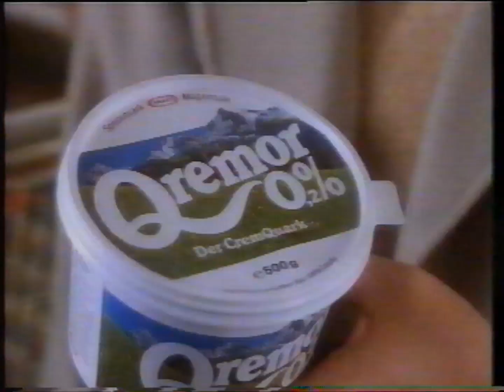Pro7 - Nachrichten und Werbung vom 09.06.1992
Hier einen Nachrichtensendung von Pro7 aus dem Jahre 1992 mit einem Werbeblock
Nostalgische / Retro VHS TV Aufnahmen von 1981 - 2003